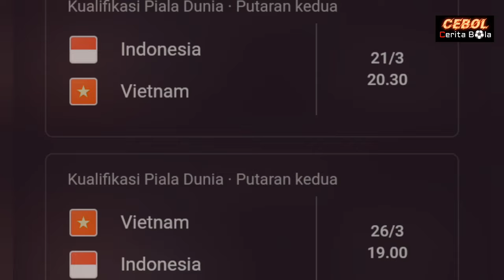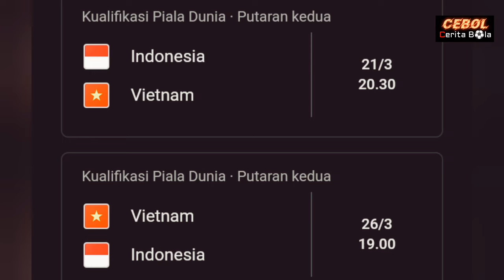Debut THOM HAYE & RAGNAR ORATMANGOEN jelang Timnas vs Vietnam dinanti | berita bola terbaru hari ini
Debut THOM HAYE dan RAGNAR ORATMANGOEN jelang Timnas vs Vietnam dinanti | berita bola terbaru hari ini